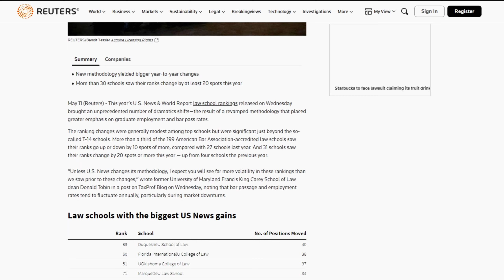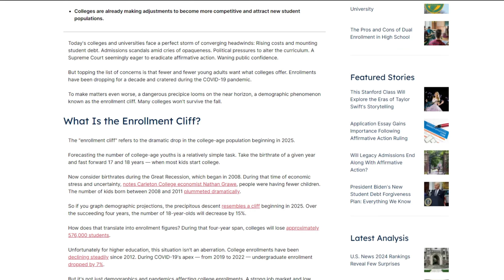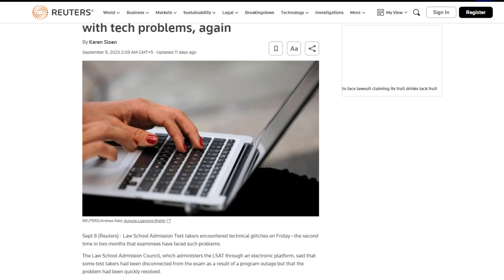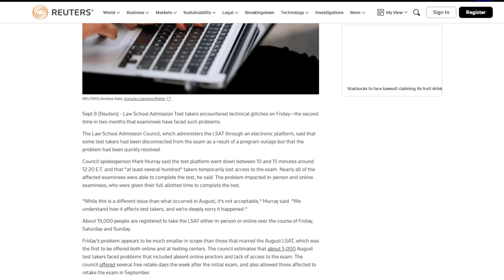3 More Law School Admissions Predictions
3 More Law School Admissions Predictions